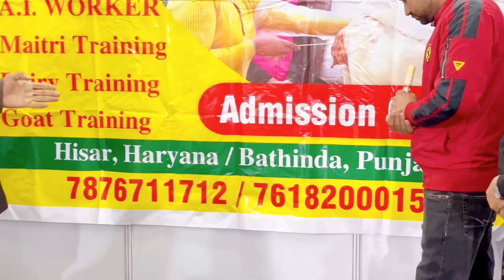बकरी फार्मिंग से कमायें लाखों रुपये